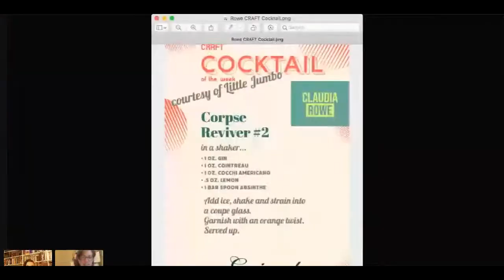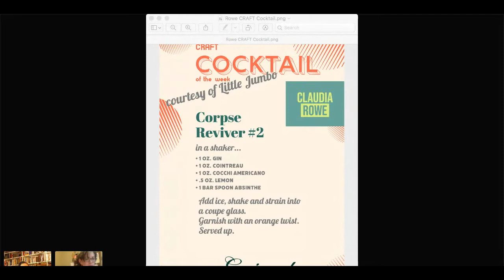CRAFT: Authors in Conversation with Claudia Rowe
Bestselling author Denise Kiernan talks with award-winning journalist and author Claudia Rowe. Claudia's book "The Spider and the Fly: A Writer, a Murderer and a Story of Obsession" is not only literary true crime, but is also a memoir of Claudia's experience as a young reporter delving into the life and murderous personality of a serial killer. Denise and Claudia talked about how writers become obsessed with certain stories, the challenges of presenting unconventional works to the publishing industry, and the emotional challenges that memoir presents. There's more...journalism, pitching, waiting for the write time to bring a story out. For Claudia's specialty craft cocktail, Chall at the Asheville, NC, speakeasy Little Jumbo picked a creepily perfect drink for the book as well as for Halloween: "The Corpse Reviver #2." Grab some Absinthe, check out the recipe, and dig into some CRAFT with Denise and Claudia. Cheers!
An Atomic City Girls™ presentation.